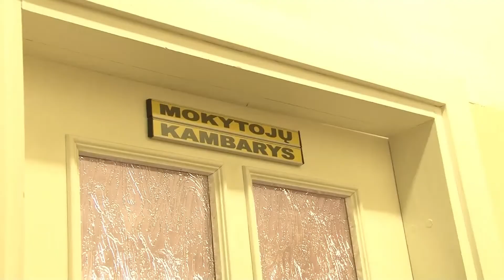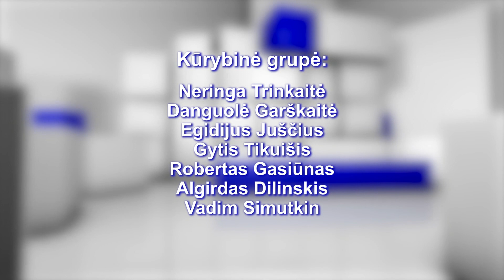Nuomonių ratas 2018-11-19